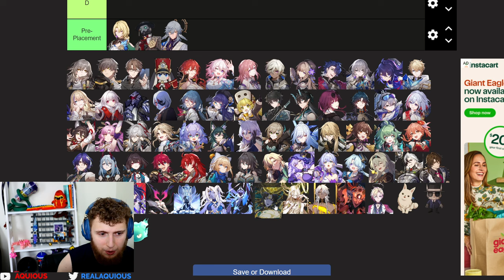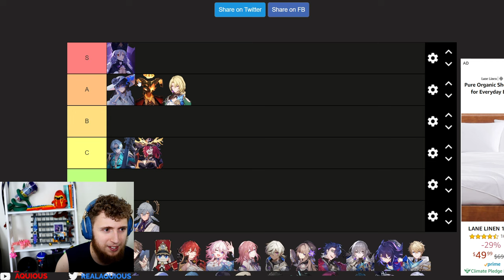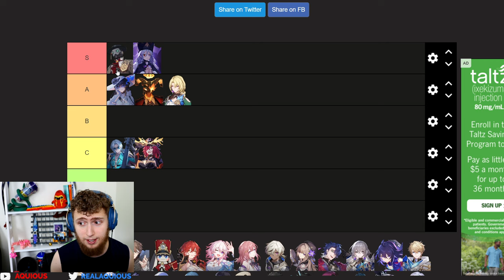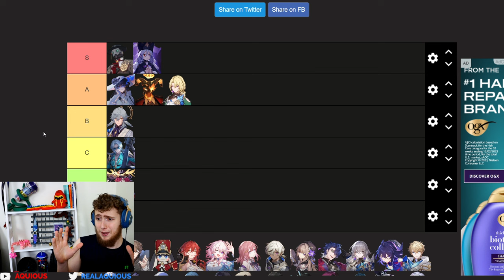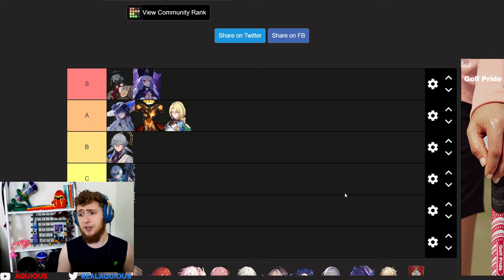UNRELEASED CHARACTERS TIER LIST | Honkai Star Rail